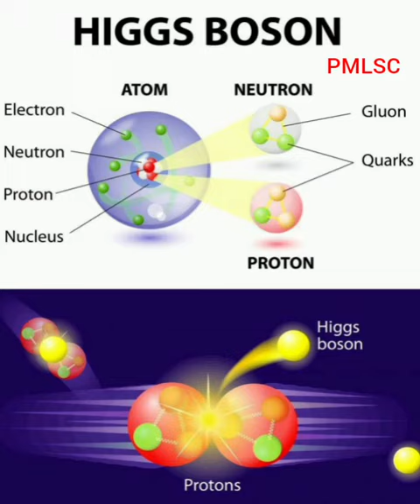Higgs Boson - PMLSC